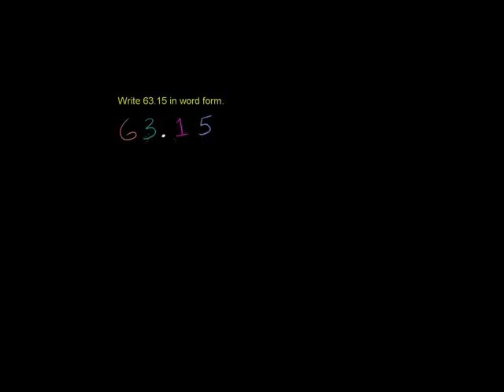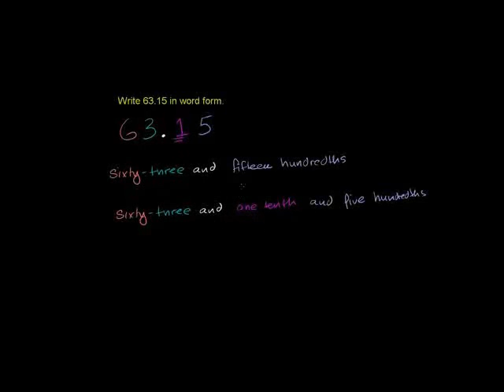Decimals Place Value 2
Decimal Place Value 2